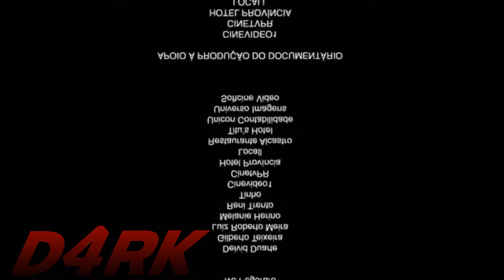Como imitar o som da XJ6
.-. eu tenho uns probleminhas